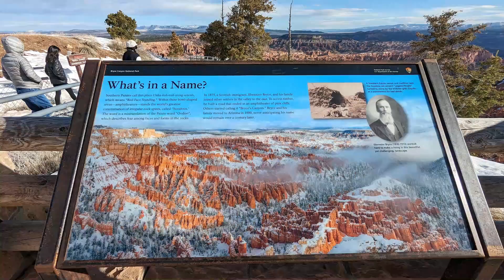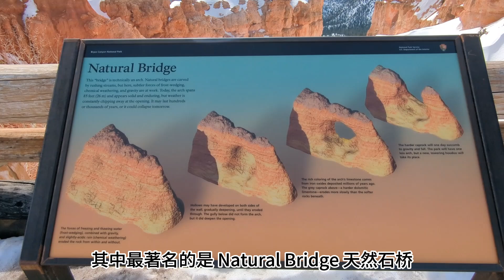美西大峽谷環線自駕遊2：布萊斯峽谷國家公園壯麗驚艷、超級出片，附遊覽路線及攻略 | Bryce Canyon National Park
美西大峡谷环线自驾游2：布莱斯峡谷国家公园壮美惊艳、超级出片，附游览路线及攻略 | Bryce Canyon National Park
这次美西大峡谷环线游最让我惊艳的是Bryce Canyon National Park 布莱斯峡谷国家公园。它位于犹他州，距离Zion锡安国家公园2小时车程。布莱斯峡谷国家公园以独特的岩石柱地貌闻名。数以千计红色、橙色、粉色、白色的岩石柱形成一大片壮观的石林，令人不禁感叹大自然的鬼斧神工。
布莱斯峡谷的日出和日落都超级出片！可以选择在Bryce Point， Sunrise Point， Sunset Point或Lower Inspiration Point 这几处看日出或日落。游览路线推荐请看视频。